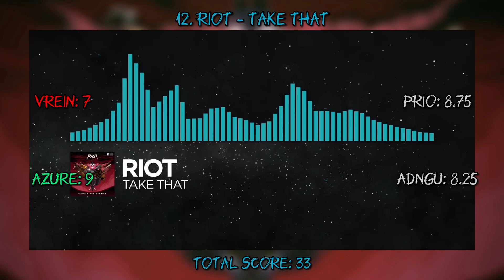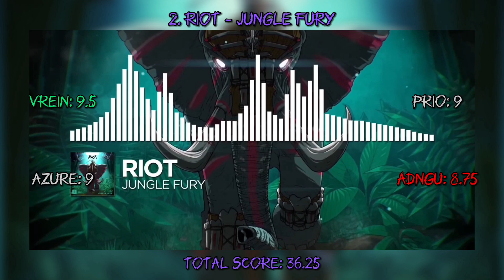Ranking RIOT On Monstercat (with 3 these dudes, again)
we know these artists from their popular track called "Overkill", in conclusion, their discography is really great.
and thanks to @azure_hannah, @PRIOTRODON and @adinlazyeranow for joining my ranking